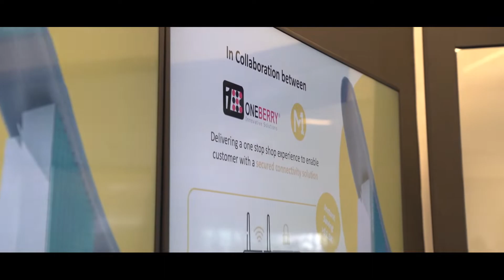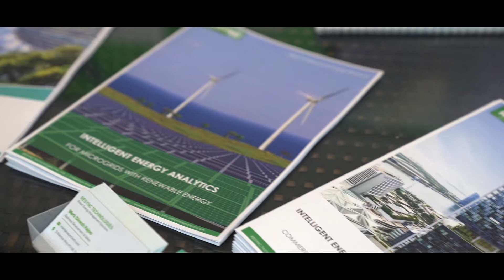Oneberry Official Launch - Post-Event Highlights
Missed Oneberry's HQ Official Launch? Catch snippets of the grand opening with Guest of Honour, Senior Minister of State for Ministry of Communications & Information Dr Janil Puthucheary, and our first ever open house!

A very big Thank You to our valued clients & partners: Axis Communications, Hikvision, Huawei Singapore, Invisiron - Cyber Defence Fortified, M1 Limited, Network Optix, Oosto, Resync, SFC Energy AG, SmartClean, Viatick for joining us to commemorate the Official Opening of Oneberry’s Regional HQ, R&D & Innovation Lab, and our 2nd Command Centre powered by our patented anomaly detection AI, ARVAS and fortified with Invisiron Cyber Defence at Oneberry Building